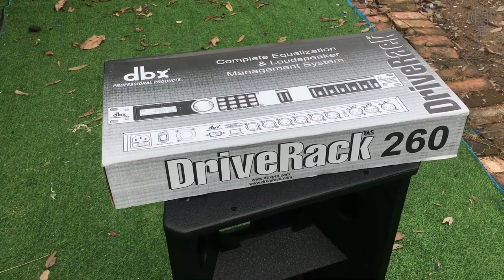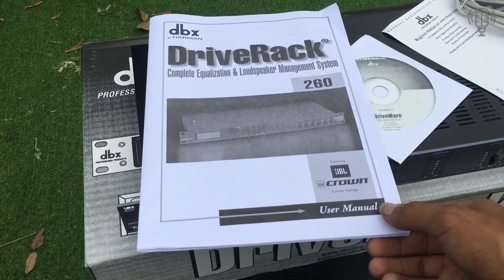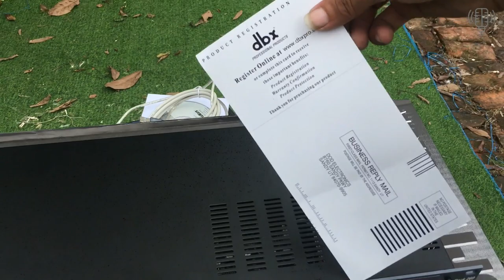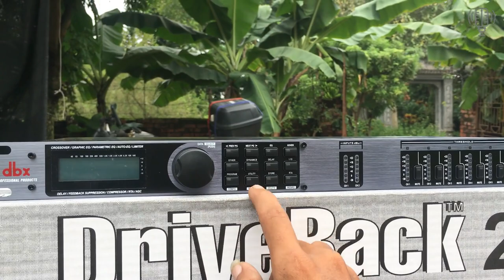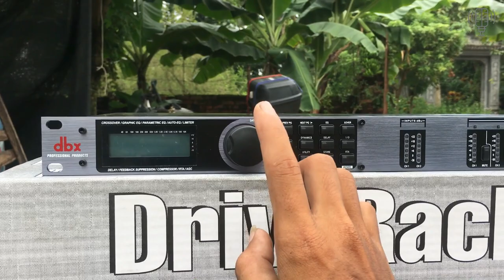dbx 260 Cossovoer giá rẻ nhiều chức năng